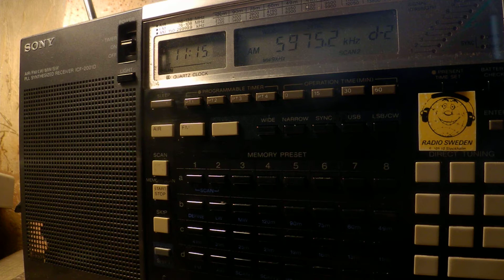09 01 2018 Numbers station S06s Russian Lady in Russian to Eu 1114 on 5975 unknown tx site in CUSB